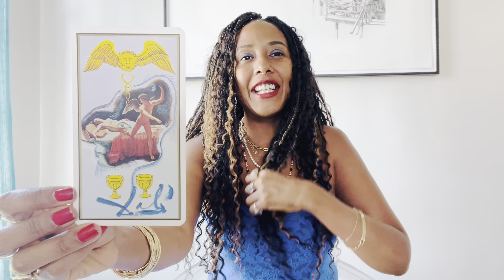Mercury in Libra: The Art of the Negotiation September 26 - October 13, 2024